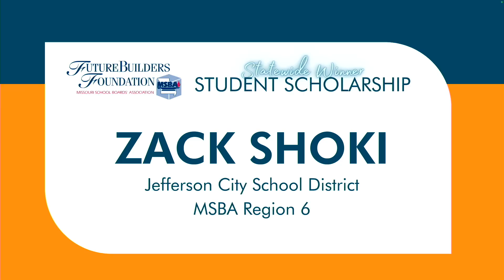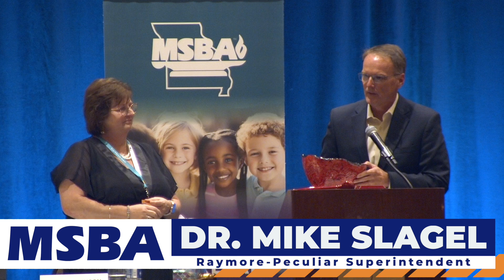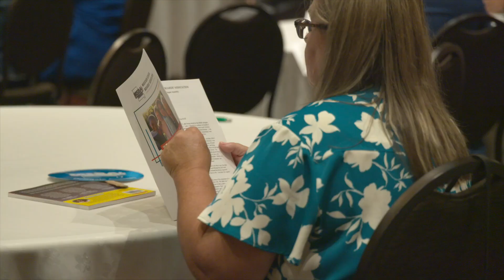July 2024 MSBA Board Report